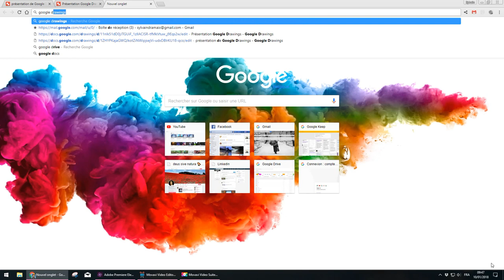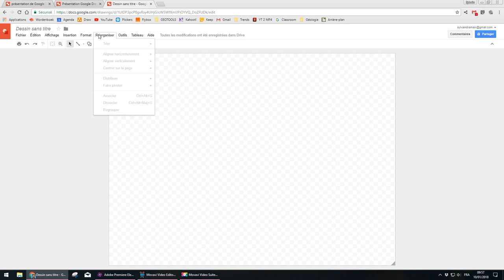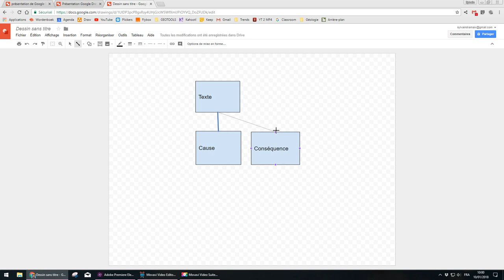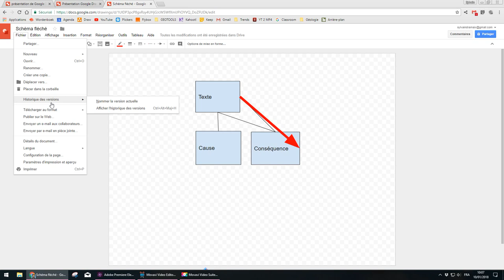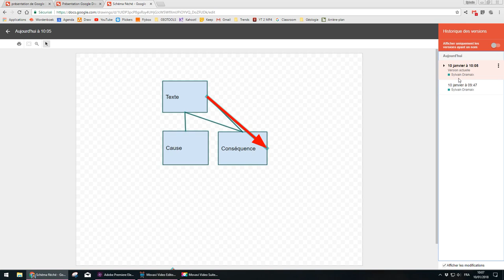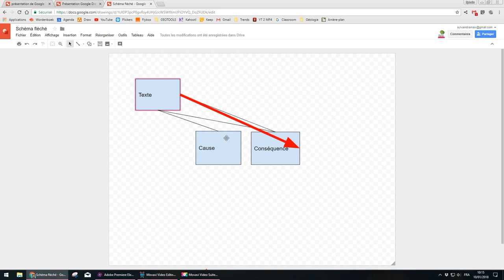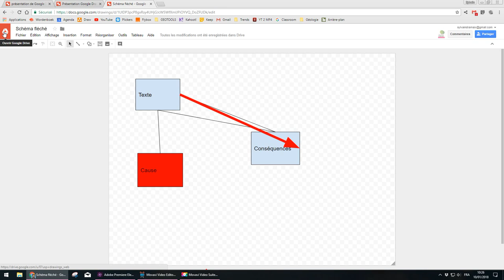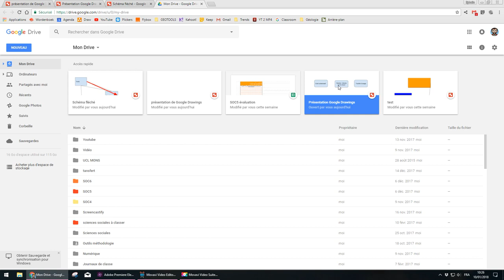Google Drawings pour réaliser des schémas en collaborant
Google propose des outils bureautiques gratuits, facilement utilisables, fiables et collaboratifs. Vous connaissez certainement Google Docs, Google Sheets, Google Slides ou encore Google Forms. Mais connaissez-vous Google Drawings qui peut être très utile dans une classe pour réaliser individuellement ou en groupe des schémas (fléchés, explicatifs, carte mentale, structurograme, etc.)

Dans cette vidéo:
- Comment ouvrir un Google Drawings?
- Comment le sauvegarder?
- Comment collaborer?
- Comment contrôler ce que chacun fait?
- Comment créer un schéma?
- Comment le partager?